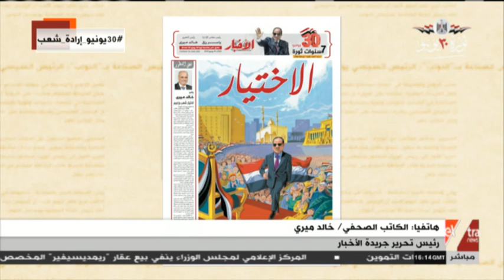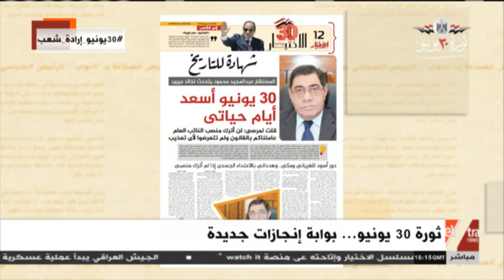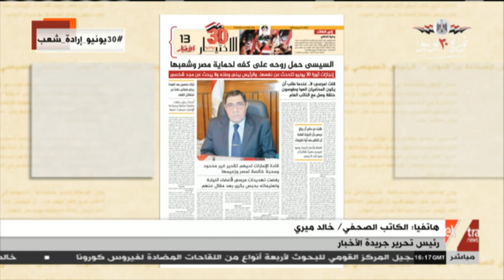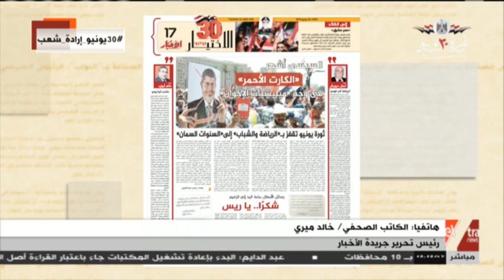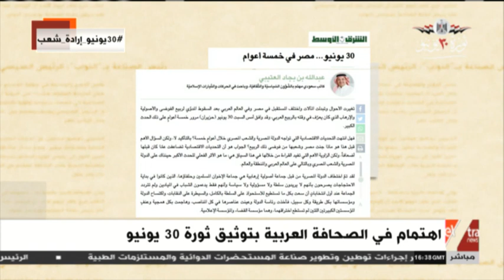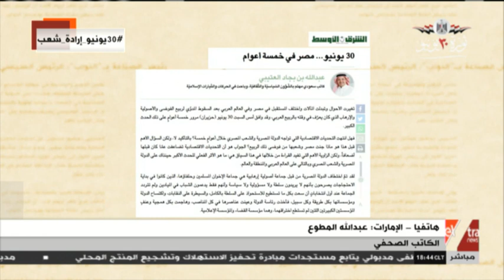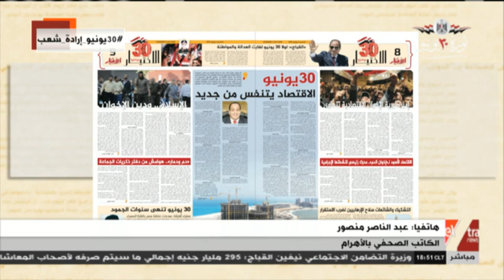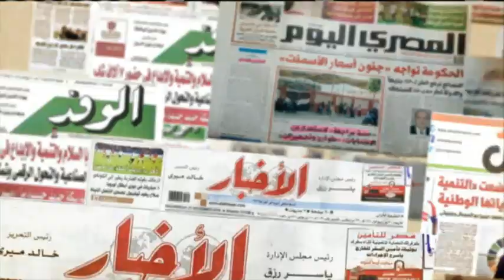مانشيت | مناقشة آخر وأهم الأخبار العالمية والمحلية (حلقة كاملة)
2 يوليو 2020